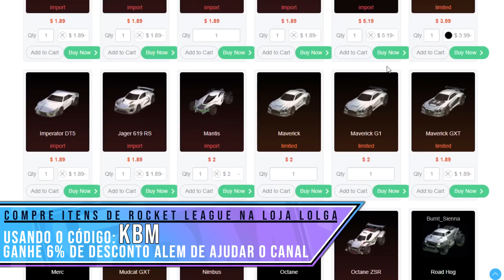É SEMPRE BOM COMEÇAR GANHANDO NAS RANKEADAS - Rocket League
Bom galera, kaka a bola do mar aqui e seja bem vindo a mais um video aqui no canal de Rocket League. Desta vez trago duas partidas rankeadas bem disputadas!